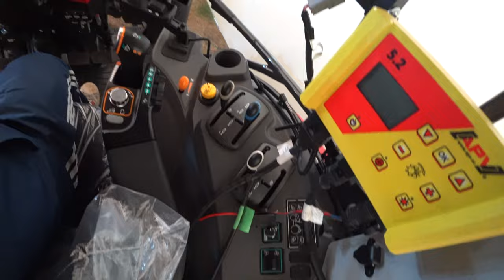【会社員実家農業手伝う】2024ヤンマー135馬力の6条刈りコンバイン、クローラーの形が違うよな！